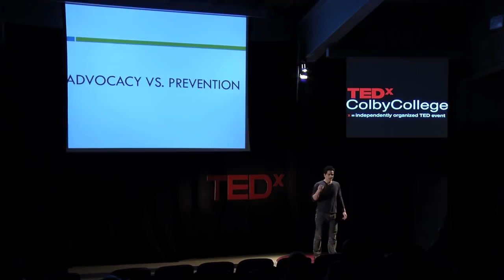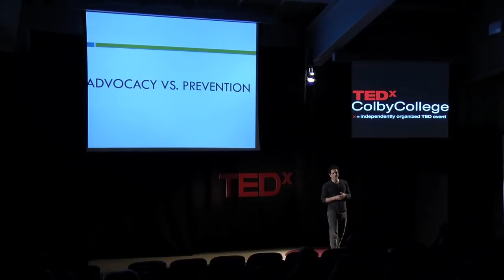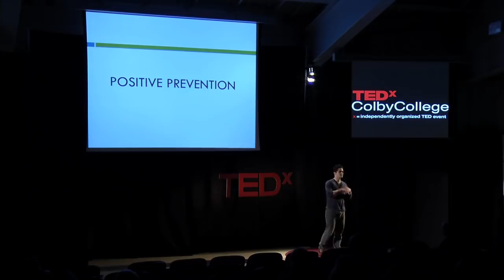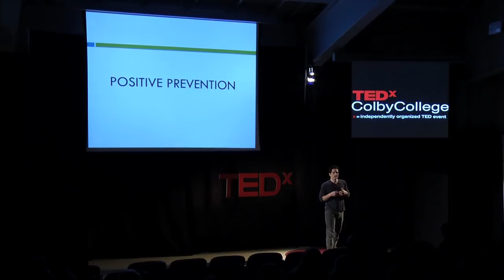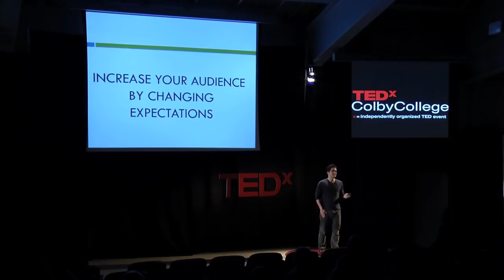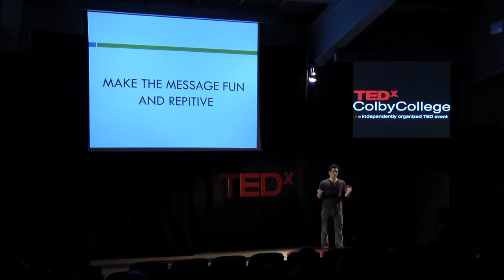Re-thinking Sexual Assault Prevention in High School and College: John Kalin at TEDxColbyCollege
John Kalin is a junior philosophy major at Colby College. As president of Male Athletes Against Violence, co-founder of Party with Consent and captain of the basketball team he is a familiar and active face on campus.

On Febrary 23, 2013, TEDxColbyCollege explored new ideas through the lens of failure, with perspectives from across the academic spectrum and beyond. In our society, success is prized above all while failure is seen as an embarrassment, is taboo. But success and failure are inextricably bound; to laud one while hiding the other ignores that fundamental link. How can we live and work with the concept of failure looming above us? Does fear of it lower our potential? What can it teach us and contribute to our lives? Success and failure are two possible progressions of the attempt, and one is as valuable as the other.